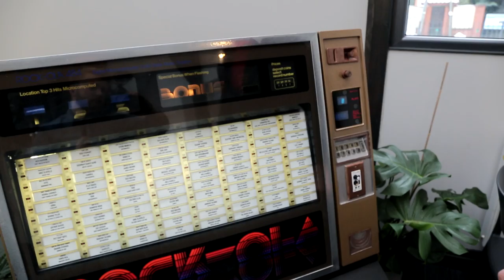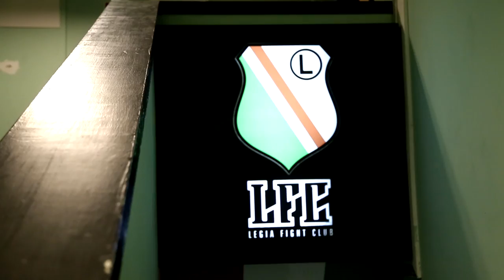FEN VLOG #1: Arkadiusz Wrzosek przed FEN 24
Jak trenuje aktualny mistrz FEN w kickboxingu? Do jakich miejsc jest przywiązany w Warszawie? O Arku dowiecie się wszystkiego z VLOGA federacji FEN! Walka Wrzosek VS Schmid już 16 marca podczas FEN 24!